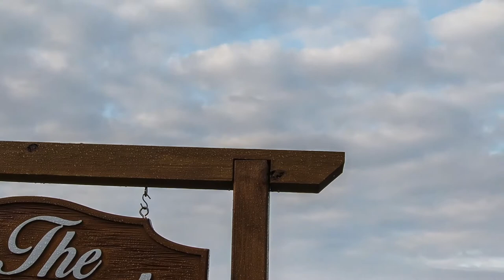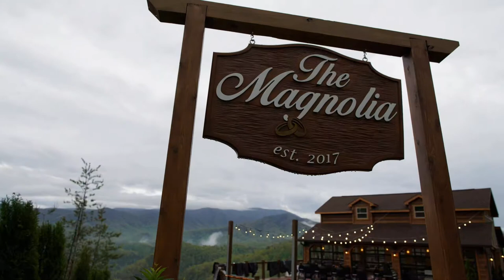Nissan Titan Barbecue Truck at Smokin' TITAN Meat Up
Meat is on the smoker. Sides are on the grill. Drinks are in the fridge. Smokin' TITAN1 – for the first time ever – is lit.

To kick off this weekend's Great TITAN Meat Up, celebrity chefs Cory Bahr and David Rose have prepared a juicy New York strip and rack of ribs on Smokin' TITAN's custom Lang BBQ Smoker and Char Grill, officially marking the first time Smokin' TITAN has been fully utilized for the purpose it was built – as the world's first fully integrated in-truck-bed smoker and mobile kitchen.

"I am so excited we are finally breaking in this cooking machine," said Bahr, who is Food Network's "Chopped!" champion, among a laundry list of other accolades. "It's like my restaurant kitchen on wheels – if my restaurant kitchen was a meat-smokin' beast!"

Beginning at the crack of dawn Saturday morning, Bahr and Rose will serve as the official judges of the Great TITAN Meat Up, where the competitors – featuring teams of media members from Truck Trend, Internet Brands, AutoGuide, PickupTrucks.com and healthyfatchick.com, as well as a team from the Nissan Canton, Miss. Assembly Plant – will be challenged to out-cook a Nissan executive team.

"Barbecue, smoked meats and pickup trucks – does it get any better?" added Rose, also a Food Network personality and award-winning chef. "Smokin' TITAN is truly a marriage made in heaven – it's an honor to start this baby up and be a part of Nissan truck history. This TITAN is definitely smokin'!"